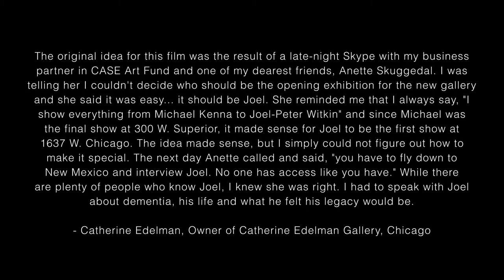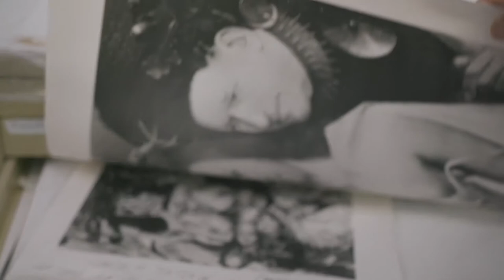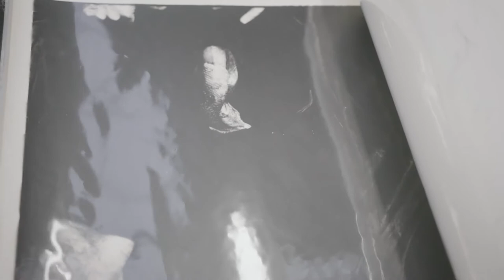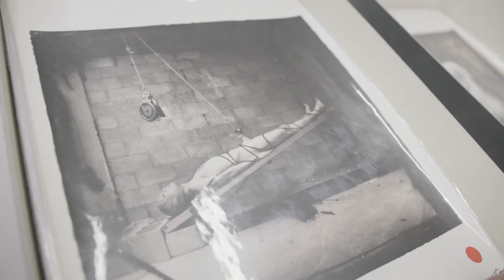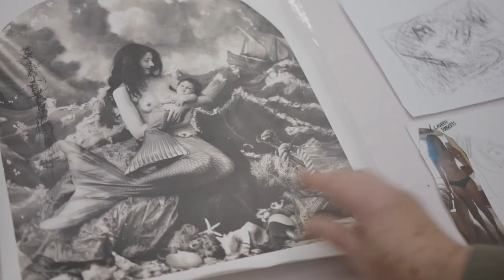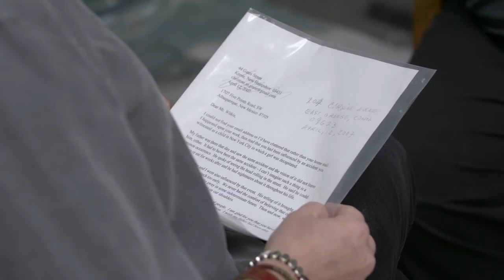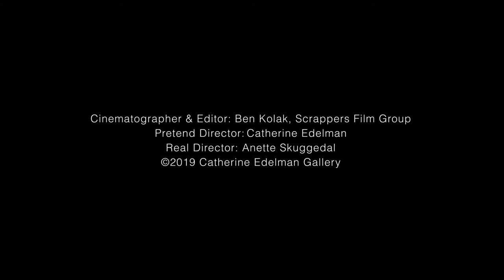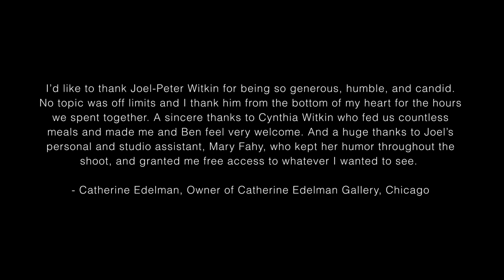Joel-Peter Witkin Interview By Catherine Edelman 2018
In the fall of 2018, Joel-Peter Witkin, one of the most recognized and talented artists worldwide, was diagnosed with dementia. I've known and represented Joel for 20+ years and was shocked by this information. On February 21, 2019, I flew down to Albuquerque with Ben Kolak, a filmmaker CEG has been working with for more than 10 years, to interview Joel about his condition and the effect it has had on his life and photography. The following film is the result of a two-day interview.
- Catherine Edelman